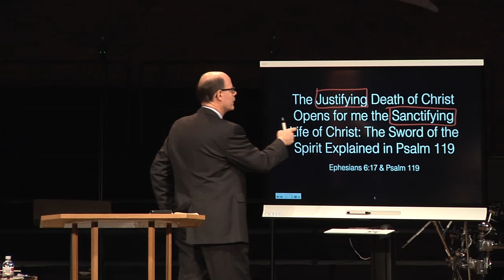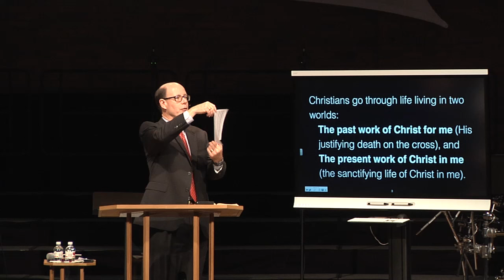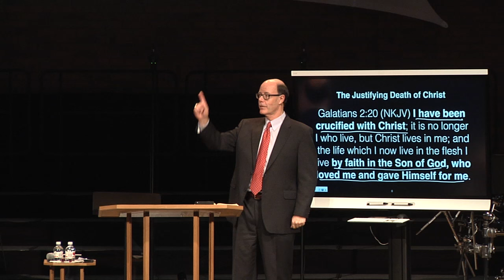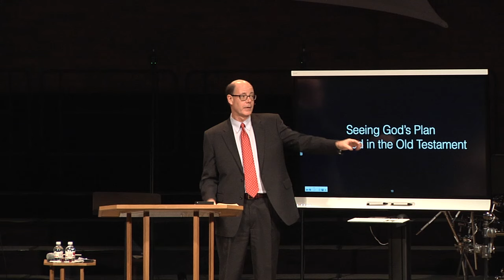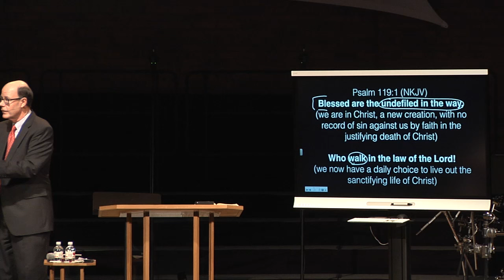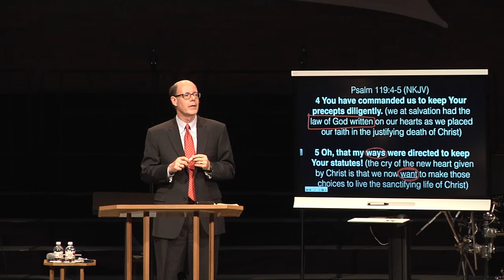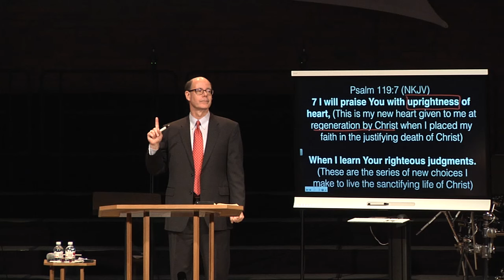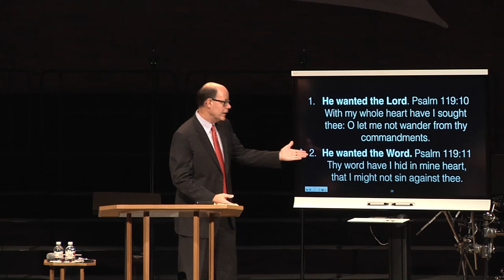THE ONLY HOPE TO ESCAPE AN EMPTY & MEANINGLESS LIFE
Living Out our New Life in Christ

Christians go through life living in two worlds:

• the past work of Christ for me (His justifying death on the cross), and
• the present work of Christ in me (the sanctifying life of Christ in me).

That two-part existence is summarized by Paul in the Galatians 2:20 passage that we all know in these words:

Galatians 2:20 (NKJV) I have been crucified with Christ; it is no longer I who live, but Christ lives in me; and the life which I now live in the flesh I live by faith in the Son of God, who loved me and gave Himself for me.

Paul defines and explains the two parts of our one life in Christ.

Two Parts of One Life

Note the first element: I have been crucified with Christ, which is the justifying death of Christ on the cross, where He gave Himself for me, as it says at the end of the verse.

Christ crucified, giving Himself for me is the justifying death of Christ.

That is the foundation of all we believe.

Before Christ, I was spiritually destitute, dead in sin, and unable to know God.

My only hope was through faith in Christ, my substitute, who took all my sins on Himself and died in my place.

That is salvation.

That is the justifying death of Christ.

That is also the doorway to what Christ began and continues to do in my life every moment since.

The justifying death on the cross of Jesus opens for me the life-long sanctifying life of Christ lived out in me.

Look at the rest of Galatians 2:20:

Christ's justifying, one-time death on the cross starts a life-long, sanctifying, life-changing walk of faith that changes me a bit more each day to look more like Jesus, act more like Jesus, respond more like Jesus, and live life more and more in step with Christ.
That is the Christian life designed by God for each of us His sons and daughters.

The letters to the individuals and churches of the New Testament era are built around these two realities.
We were saved and given positional truths that are to be acted upon by faith-prompted, obedient choices

Positional Truth & Practical Choices
All of the New Testament Epistles are built around these twin truths.
We call them variously:
Position & Practice. That is the division we find in so many of Paul’s letters.
Justifying Death & Sanctifying Life. That is the Galatians 2:20 life.
Grow in grace (what God did) & Grow in knowledge (our response). That is how Peter summarized these truths in his second letter.
Resolves & Prayers. That is what we see reflecting these truths in Psalm 119.
Everything God saved us to be has already been accomplished.
We only have to seek His power, and surrender each day to doing His will.
Now, as we turn back to psalm 119 we can see God’s plan for us taught in the New Testament, illustrated in the Old Testament.
(SWS-37; 161113AM)